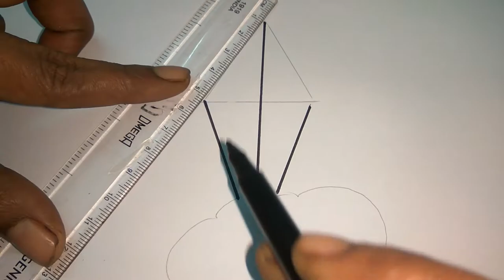Easy drawing - Step by step - Kite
This easy step by step drawing series is meant for beginners, who are new to the fascinating world of drawing. The drawing is made step by step using readily available materials for the learners to learn and enjoy their drawing.

We welcome your valuable comments and suggestions.